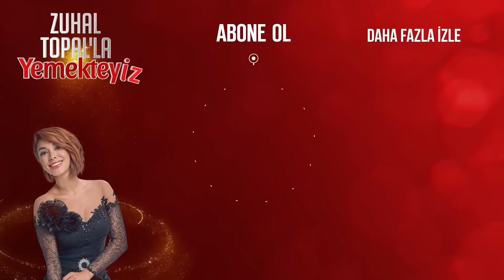Tuğba ve Batuhan Arasında İpler Gerildi! | Zuhal Topal'la Yemekteyiz 589. Bölüm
Tuğba ve Batuhan gerildi. "Size özellikle çiğ bir yemek vermek istedim"